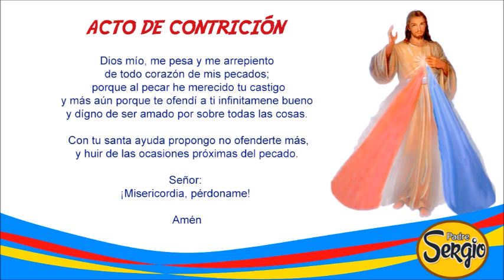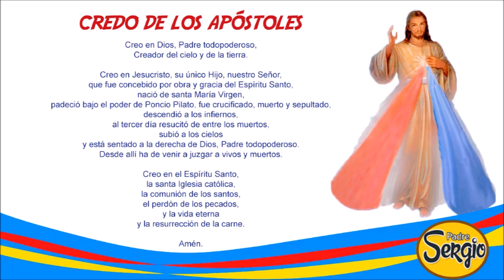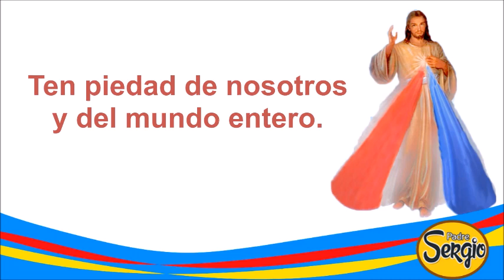Coronilla de la Divina Misericordia Lunes 8 de Agosto del 2022